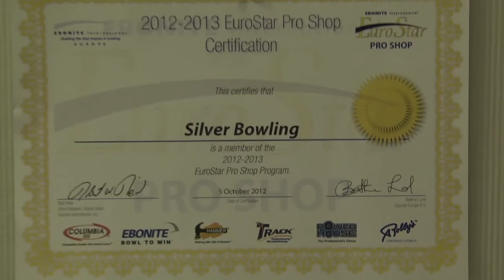Intona liikkeelle: Jyväskylän keilahalli